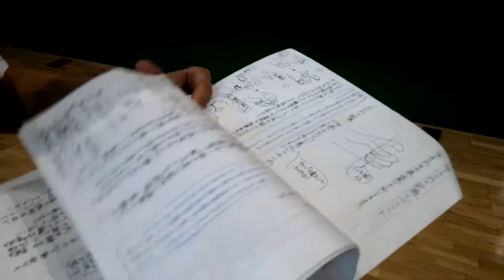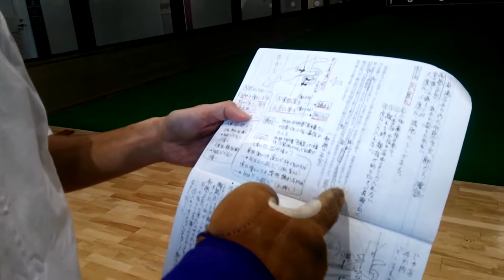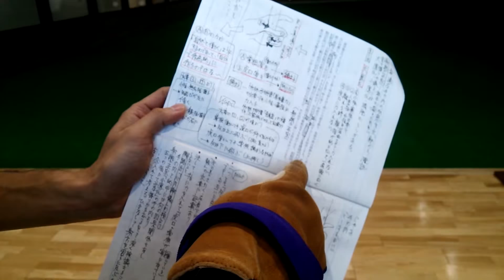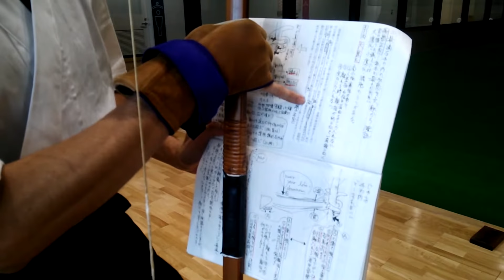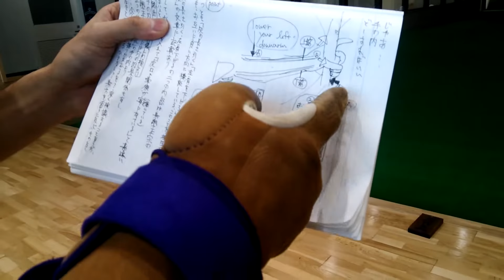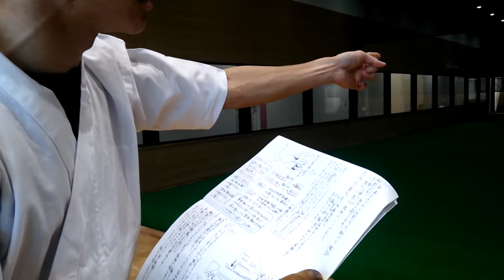【手の内】手の内の用語と上下前後左右に矢が飛ぶ理由を文献から解説